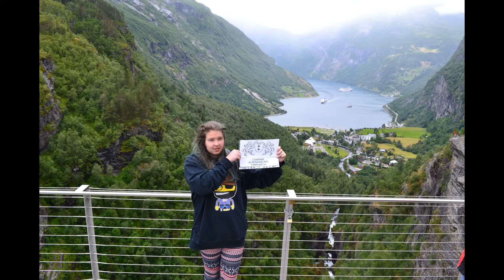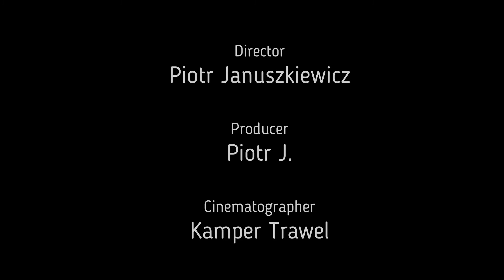Norwegia Prekestolen, Alesund,Fiordy,Lodowiec, Szwecja muzeum SAABA, rysunki naskalne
Foto story z wakacji 2013r. Wyprawa na Prekestolen ,Wielkie fiordy,Droga troli,Szwecja muzeum SAABA,i Starożytne rysunki na skalne odkryte przez polskich archeologów